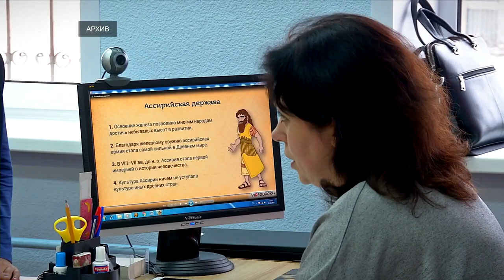В Тверской области продолжается отбор педагогов для участие в программе Земский учитель